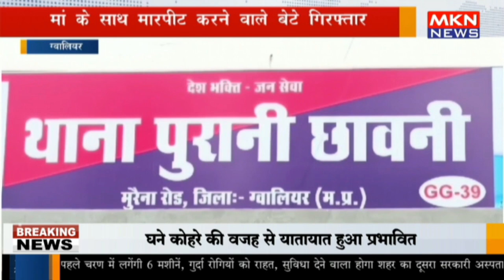ग्वालियर - मां के साथ मारपीट करने वाले बेटे गिरफ्तार